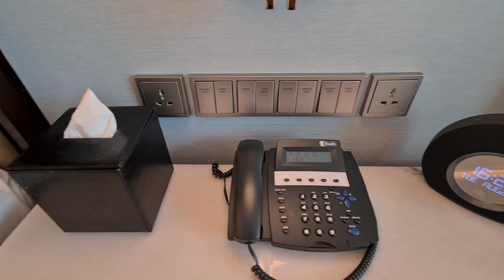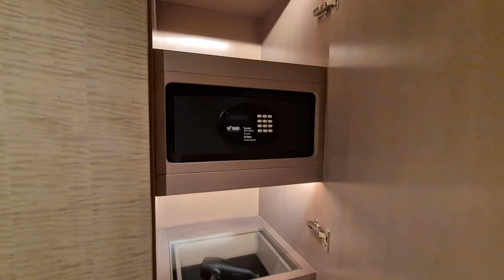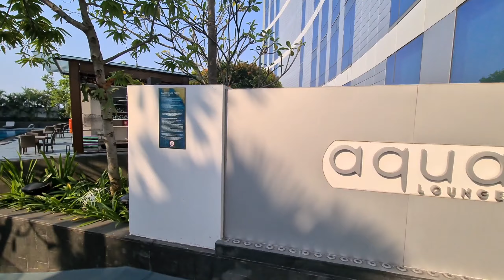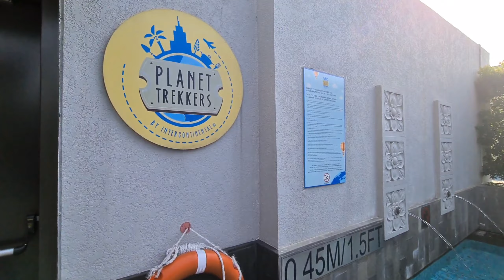Hotel InterContinental Jakarta Pondok Indah | Staycation Mewah di Hotelnya Sultan Jakarta Selatan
Staycation Mewah di Hotel InterContinental Jakarta Pondok Indah - Hotelnya Sultan Jakarta Selatan

Hotel InterContinenal Jakarta
Alamat: Jalan Metro Pondok Indah Kav. IV TA, RT.1/RW.16, Pd. Pinang,
Kec. Kby. Lama, DKI Jakarta 12310